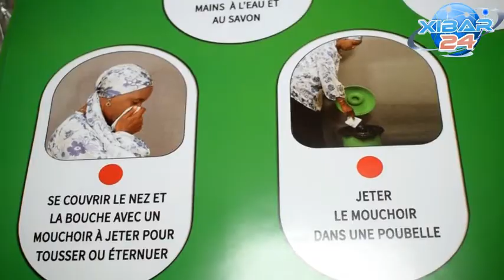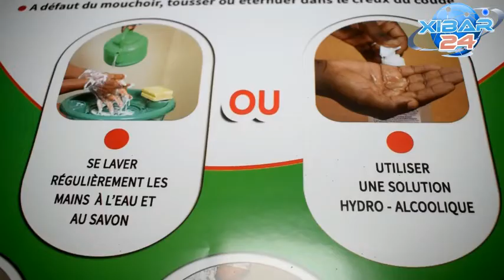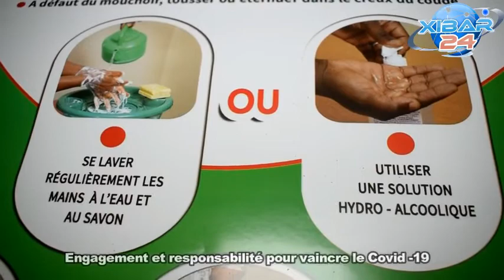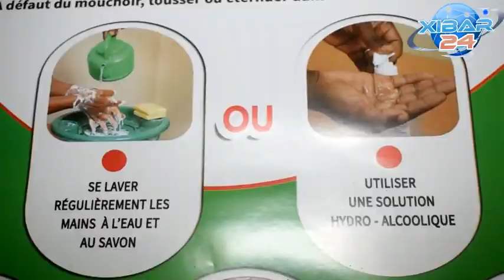Touba - Mbacke :La propagation du C0vID-19 inquiète : Le cri de cœur de Khadim Ndiaye